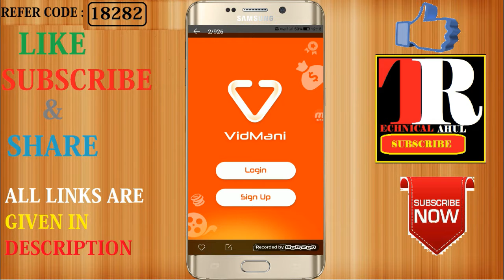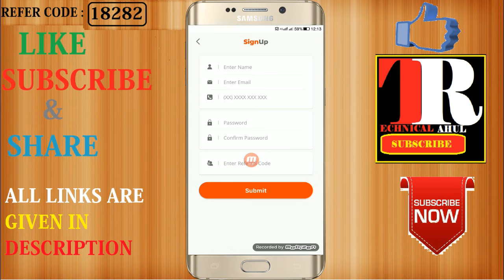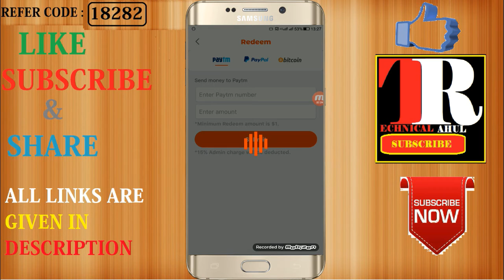New 2 Refer And Earn 120 Rs Daily Paytm Cash 2018 | 1Refer=60 Rs 10 Refer= 600 Rs Cash 2018 In Hindi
Best Refer ANd Earn Application In 2018.

100% Payment Milinge Appko Bus Kaam Karo Or Payment Request Lagao With in 24 Hours Apko Paytm Main

Ask Anything

1 : Earn Rs. 1000.0/- Paytm Cash Per Day By Working 5 Minutes Only

2 : Earn Free Paytm Cash 2018 | Revealed | Good or Bad ? | Paytm | Earn from Paytm

3 : Earn Rs.65 PayTM Only Watching Photo New PayTM Earning App 2018

BY TR.